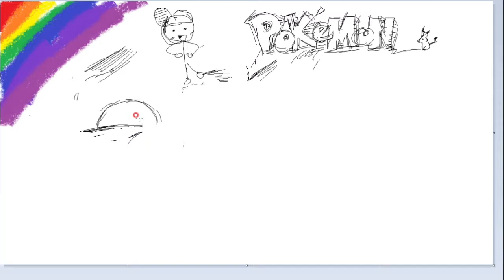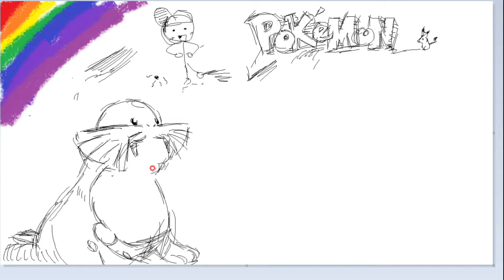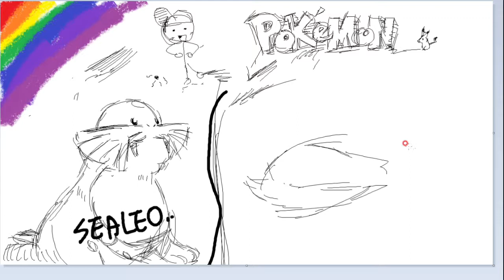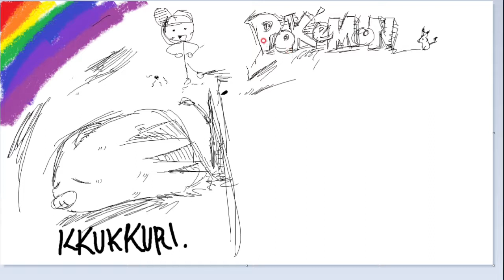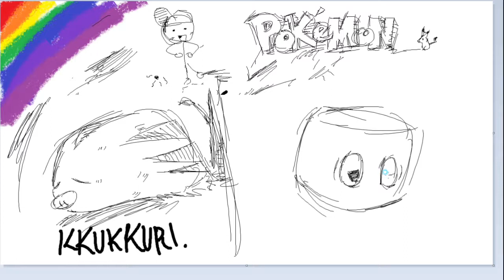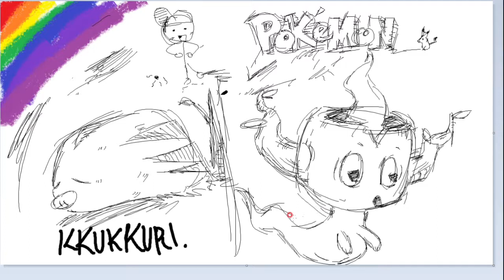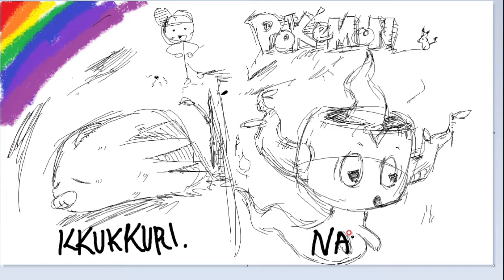그림판 포켓몬스터[drawing board pokemon cute]ポケットモンスター、絵板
그림판 포켓몬스터[drawing board pokemon cute]
ポケットモンスター、絵板
여러분들의 원하는 케릭터나 자신이 그리기어려웟던부분
재미로 그려보고싶은 케릭터 원하시면 댓글로 써주세용!! (~_~)